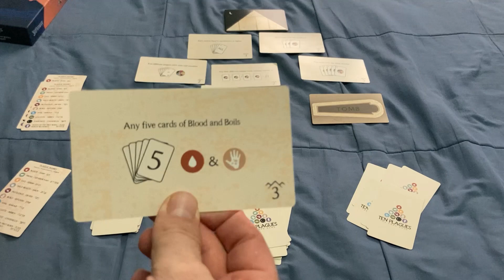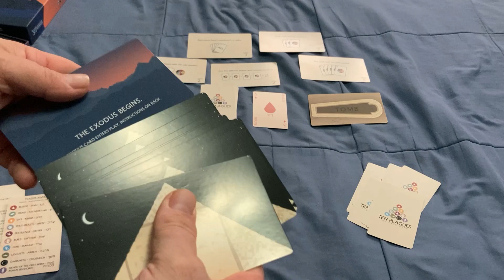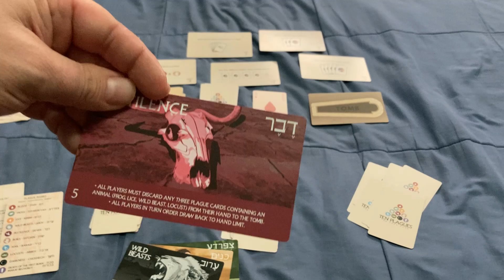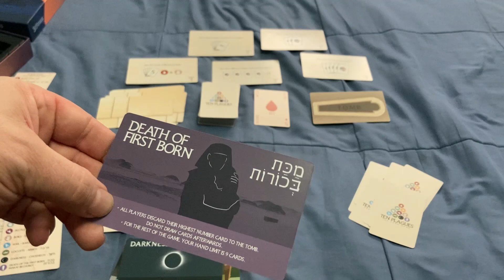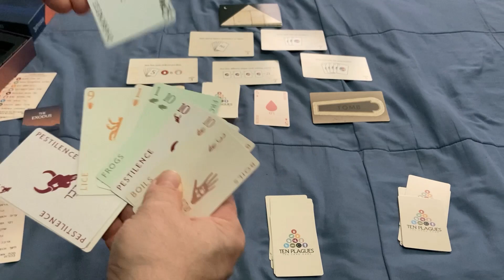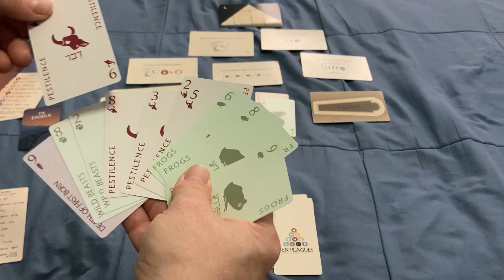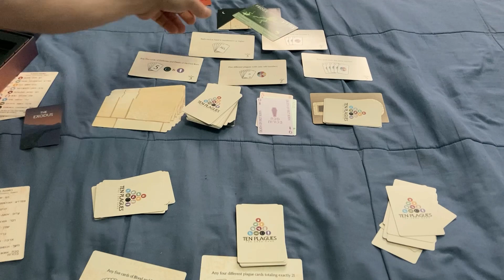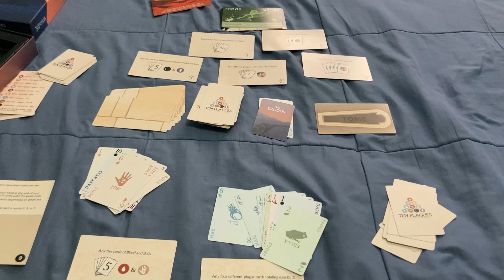Ten Plagues How To Play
Really cool game imo. How will you fare with the plagues?

Special thanks to channel member - tallmunchkin

Need a deck or game reviewed for your project?

Want to send me something? Here is my PO address:
Victor Miranda
Canada

Card Game
Deck Review
How To Play
Unboxing
Board Game
Bicycle Playing Cards
United States Playing Card Company
Cartamundi
USPCC
Board Game Geek
Kickstarter
Bee Playing Cards
Tally Ho Playing Cards